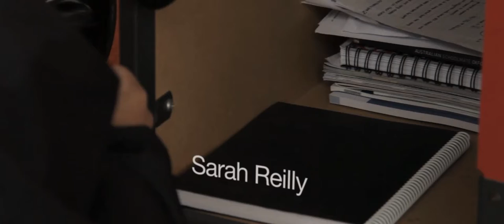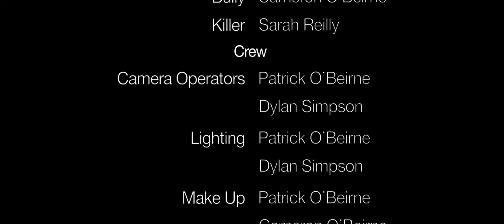Lukis House Part 1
This is part 1 of a 2 part short film made for year 10 media in 2014.  I collaborated with my friend Dylan Simpson, who was in my class, to make both films. We were tasked with make a suspense film each no longer than 3 minutes, and due to the fact we needed to hand a film each to the teacher, we decided to make a 2 part short film.